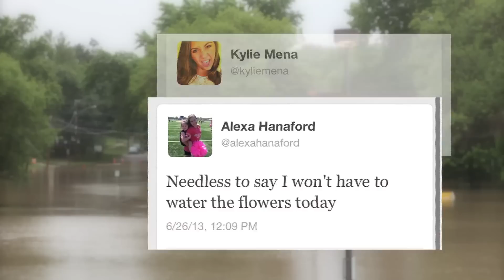Massive Thunderstorm Floods Barrington - 365BarringtonTV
365BarringtonTV Reporter Catherine Goetze and photographer Julie LInnekin captured images on video and camera of areas impacted by today's extreme flooding in Barrington.  Here's Catherin'e report sharing community reaction as seen on social media sites in response to the rising waters.

for updates and information.